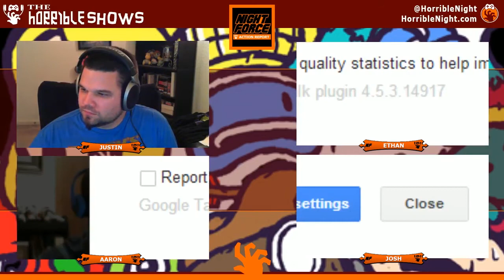Night Force Action Report #111 - Quenched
Jason quickly learns that the HoNight crew may not do so well on the Organ Trail. Ethan not only survives Gamescom but also a run in with Dota 2. Justin is being hunted so he digs deep into the 3DS. And everyone asks, "Should Saints have super powers?"

on Sep 4, 2013. Live podcasts are recorded every week.

Topic shortcuts:
Intro and Off-Topic
26:44  - New Releases
What We've Been Playing
35:31 - Spelunky, Rogue Legacy
49:40 - Saints Row IV
1:03:09 - Splinter Cell: Blacklist, RPG Maker
1:16:19 - Puzzle Quest 2, Diablo III, Gone Home
1:25:30 - Game Pitches